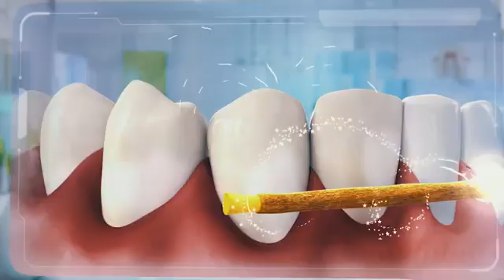MESWAK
OFFLINE - Darekar shailesh